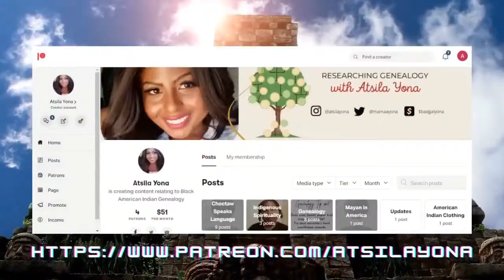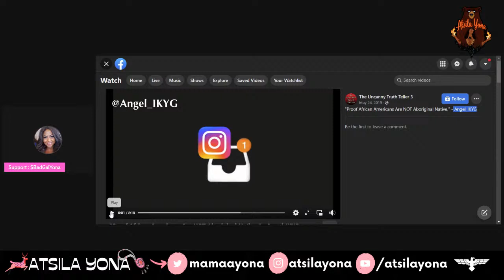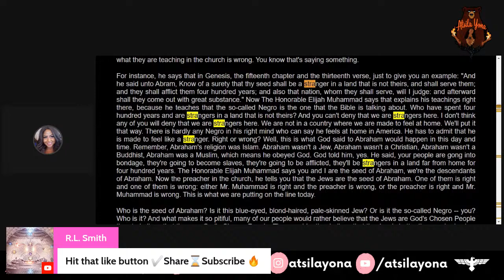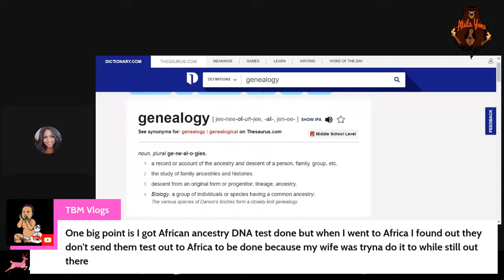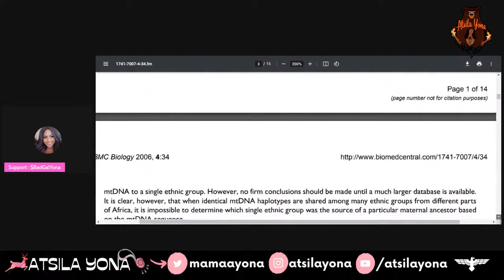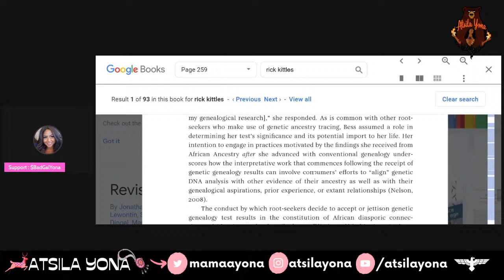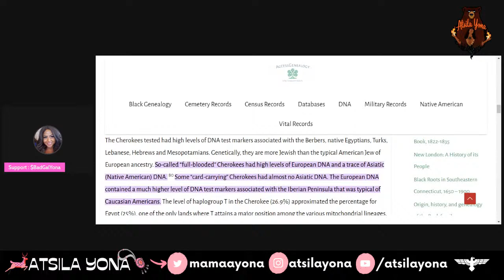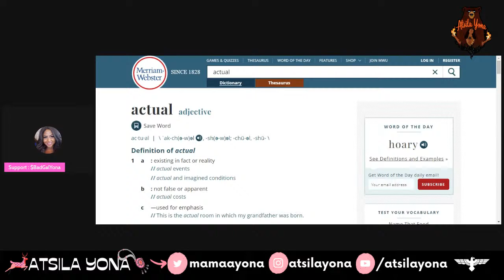You'll Never Guess What Proof Angel IKYG Cites To Prove African Americans Aren't American Indians.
Link to purchase School of Yona Our Family Tree Genealogy Organizer

LINK TO DISCOVERING GENEALOGY BOOK

Join my YT Membership for more content on Indigenous culture.